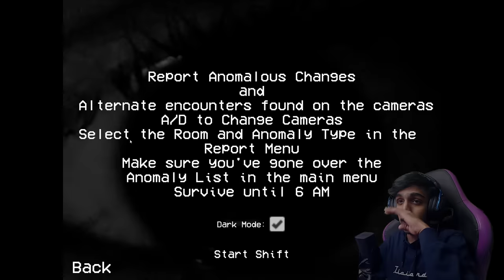I Caught Him In My House.. (Alternate Watch)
SPEC
PROCESSOR : i5 10400F
GPU                : RTX 3080 Ti TUF GAMING
MOBO            : ASUS z490p
RAM               : 32GB G-Skill
CABINET        : ANTEC DF600
COOLING       : COLLER MASTER
SMPS             : 550 W
HEADPHONE : RED GEAR CLOACK
CAMERA : LOGI TECH C922 Pro